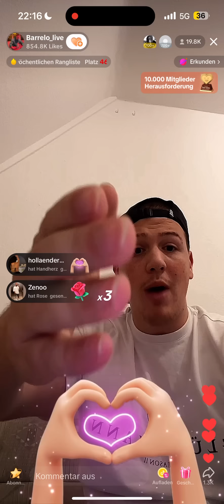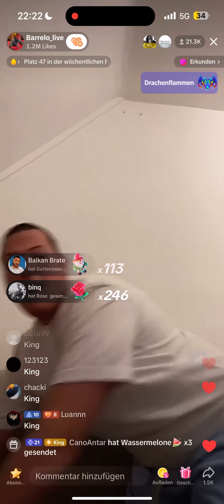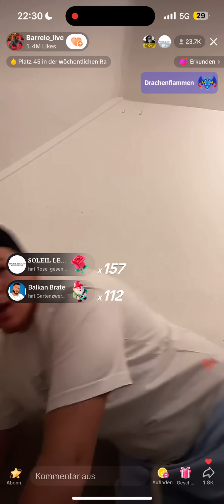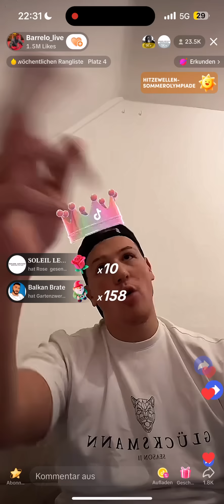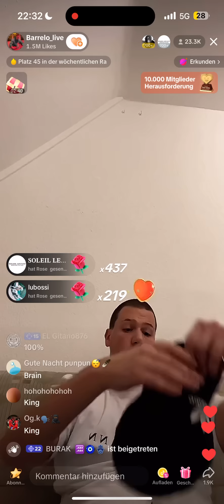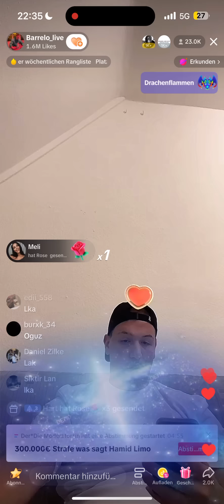Barello macht Statement zu Arafat 29.08.23